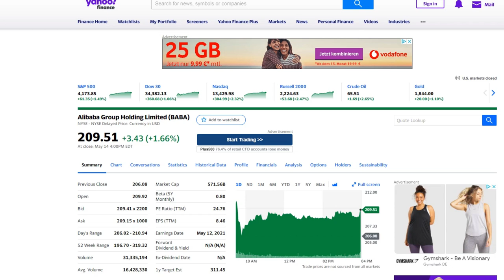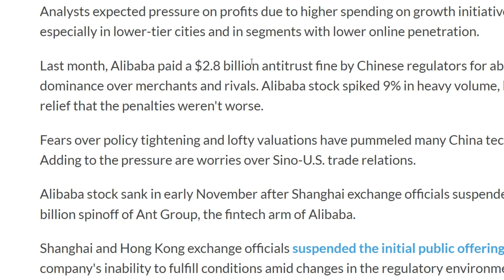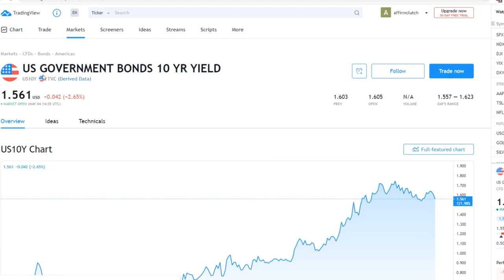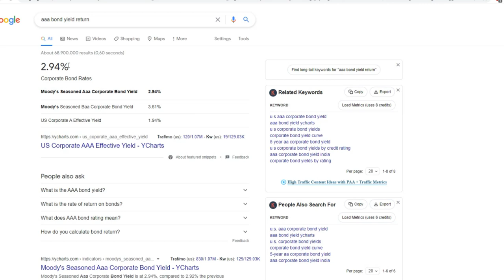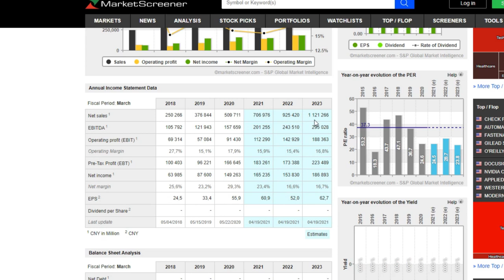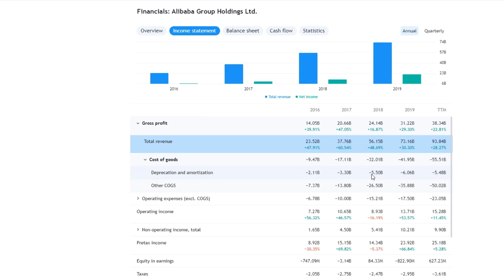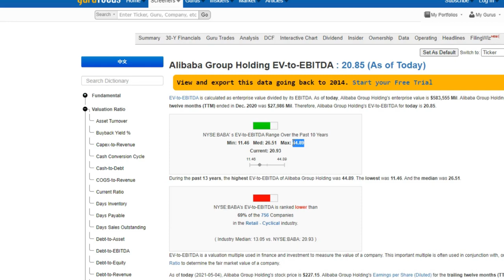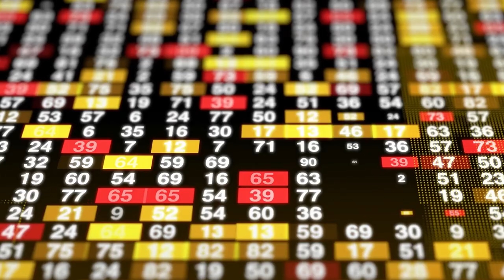ALIBABA STOCK ANALYSIS | $BABA Stock Valuation | Alibaba Stock prediction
In this video we will go through Alibaba Stock in detail. with all the analysis needed to value the stock and therefore we will do the Alibaba Stock prediction as well.

We look at AliBaba BABA Stock - which just reported its Q1 numbers. We take a look at the revenue and the profit this company generated in the quarter. Overall, it was a strong quarter for Alibaba stock - however the government hit them with a fairly massive fine which swung their earnings from positive $10B (RMB) to a negative $7.6B RMB. We assume this will be a one time occurrence, considering how iconic Alibaba is in its country, the government won’t want to pile on even more fines…. But we’ll see. Alibaba stock is down 34% from the highs it made in the past year - and the stock is only up about 10% over the past year, which really makes it one of the worst performing mega cap stocks in the stock market considering the massive gains we’ve seen from Amazon, Google, and other megacap stocks. We discuss if the $209 price level where Alibaba is today a good area to buy the stock - or if you can wait for a lower price.

This also makes Alibaba stock as one of the most valuable stocks in my opinion.
As the more $BABA Stock falls the much attractive it becomes for me as a value investor.

So is $BABA Valuation worth now? Well to know this watch the complete video.
And With this video you can see the BABA stock valuation and Alibaba stock prediction.

To get more updates about other stocks and Real Estate & to get hands on such stocks earlier.

To get a Free Stock at Trade 212 (Absolutely Free)